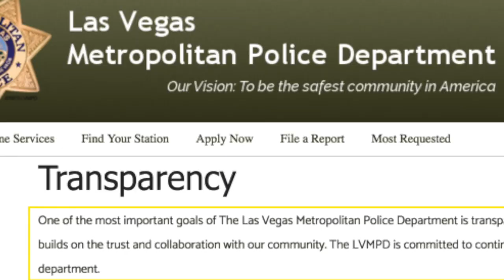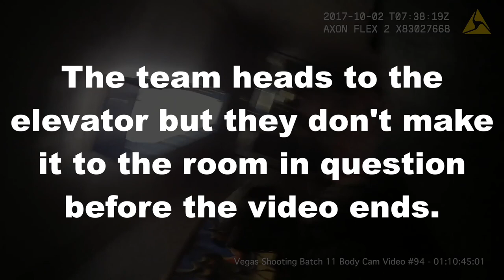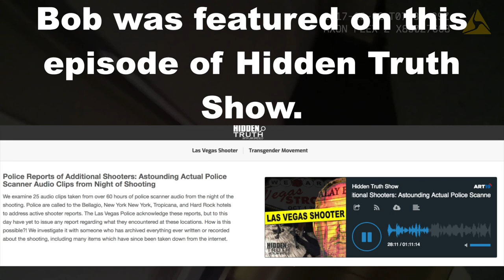Stephen Paddock had a 3rd room. What!?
Update: @truth seekers united found that later in that video 4-328 this group is called off from going to 4-328 for "bad intel". Let me know your thoughts.

To skip the intro click this: 0:23